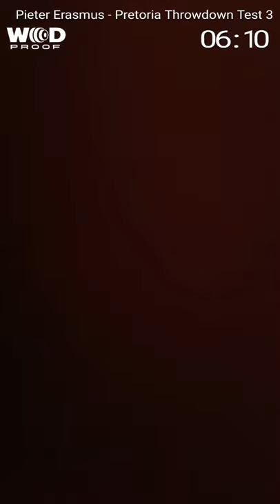Pieter Erasmus Test 3 Partner A